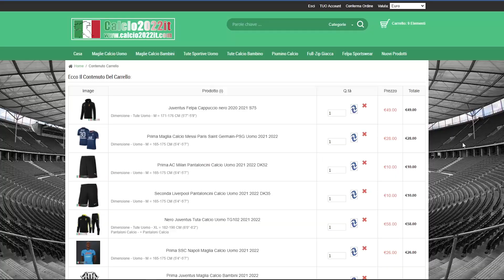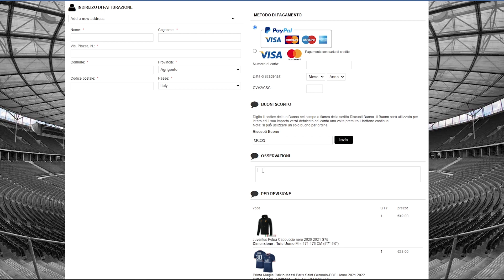FOOTBALL QUIZ #2 - Quante ne sai di calcio?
Nuova promozione Magliette di Calcio!

Promozione Capodanno cinese - Termina il 15 febbraio

1. Qualsiasi ordine, può ottenere 1 maglietta gratuita
2. Se l'importo effettivo del pagamento supera i 129 €, puoi ottenere 2 magliette gratuite

Per quanto riguarda le maglie gratuite, non è necessario aggiungerle al carrello, basta indicarlo nel commento dell'ordine nella pagina di pagamento!

Le maglie gratuite supportano solo le maglie della stagione 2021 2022!

Spring Festival new promotion!

Chinese New Year Promotion - End on February 15th

1.  Any order,   Can get 1 free shirt
2. If actual payment amount over 129 €,   Can get 2 free shirts

As for free jerseys, don't need you add into shopping cart,  just indicate it in order comment at the payment page!

Free jerseys only support the 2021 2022 season jerseys!